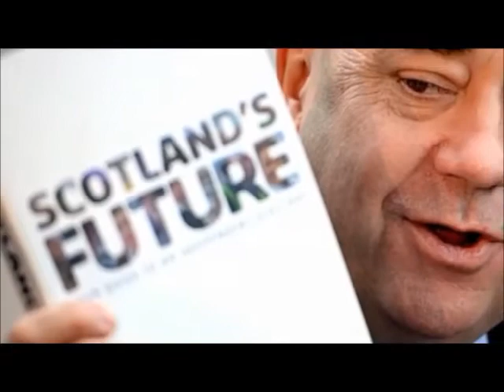Ie i'r Alban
Ewch amdani'r Alban! Cerddoriaeth: Another Scotland is Possible gan The Barrastinian.  Golygwyd gan Hedydd Ioan.